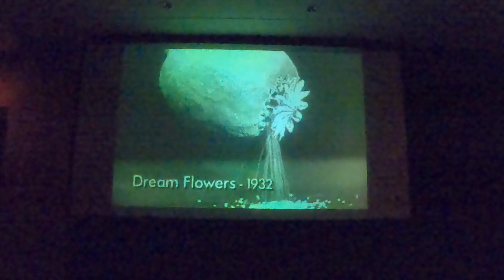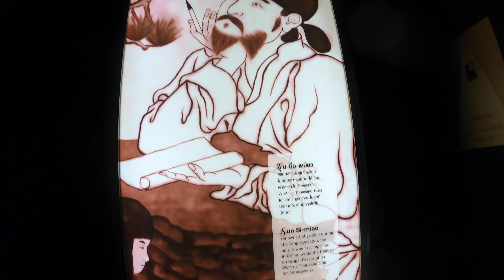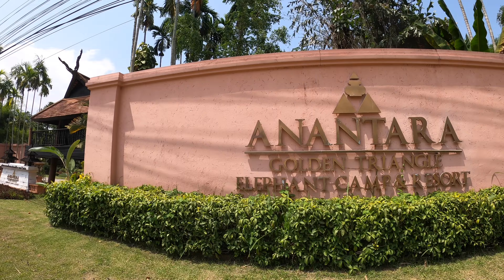เชียงราย | ศึกษาประวัติศาสตร์เรื่องฝิ่นที่หอฝิ่น สามเหลี่ยมทองคำ | Day 3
อนันตรา สามเหลี่ยมทองคำ แคมป์ช้าง แอนด์ รีสอร์ท

การผจญภัยในป่า และการพักผ่อนที่หรูหราท่ามกลางธรรมชาติ กำลังรอคุณอยู่ที่รีสอร์ทของเราในเชียงราย มาผัสประสบการณ์ครั้งหนึ่งในชีวิตกับการพักผ่อนสุดพิเศษที่ อนันตรา สามเหลี่ยมทองคำ หนึ่งในรีสอร์ทที่ดีที่สุดของเชียงราย ตั้งอยู่บนสันเขาที่มองเห็นทิวทัศน์อันงดงามของพื้นที่บริเวณชายแดนของสามประเทศ ทั้งไทย เมียนมา และลาว

พบกับประสบการณ์ที่น่าตื่นตาตื่นใจที่โรงแรมหรูในเชียงรายแห่งนี้ ไม่ว่าจะเป็นการใกล้ชิดกับช้างในปางช้างของเรา ผ่อนคลายที่สปาในป่า ล่องเรือไปตามแม่น้ำโขง หรือสำรวจวัฒนธรรมอันเป็นเอกลักษณ์ของสามประเทศบนดินแดนสามเหลี่ยมทองคำ

- พักผ่อนในป่าที่แสนเงียบสงบพร้อมวิวของพรมแดนสามประเทศ
- ห้องพัก 40 ห้อง และห้องสวีท 15 ห้อง ซึ่งรวมถึงห้องแฟมิลีสวีท 6 ห้อง
- ปางช้างที่ได้รับรางวัลโครงการวิจัยและการอนุรักษ์ทางวิทยาศาสตร์
- แพ็คเกจที่พักพร้อมอาหาร กิจกรรมร่วมกับช้าง บริการสปา เรียนทำอาหาร และประสบการณ์ด้านวัฒนธรรม
- ห้องพักแบบใหม่ : พบกับประสบการณ์การพักผ่อนใน จังเกิ้ล บับเบิ้ล ที่จะทำให้คุณได้ใกล้ชิดกับช้าง และดื่มด่ำกับธรรมชาติยามพระอาทิตย์ขึ้นจนถึงพระอาทิตย์ตกดิน

CHECK-IN 2:00 PM CHECK-OUT 12:00 PM

Address: 229 หมู่ที่ 1 อ. เชียงแสน จ. เชียงราย 57150
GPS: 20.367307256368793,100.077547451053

ชีวิตคนเรามันสั้นทำชีวิตให้ มันม่วน แล้วพบกับรีวิวรีสอร์ตหรือสถานที่ท่องเที่ยวใกล้ชิดธรรมชาติได้ที่ Facebook page “มันม่วน” ถ้าชอบก็กด Like และ Share และคลิ๊ก See first เพื่อให้ทราบแหล่งที่พักใหม่ๆ จากเพจของเราได้อย่างทันท่วงที และแชร์ให้คนอื่นได้รับรู้ประสบการณ์ในการท่องเที่ยวดีๆ

ให้ด้วยนะจ๊ะ.